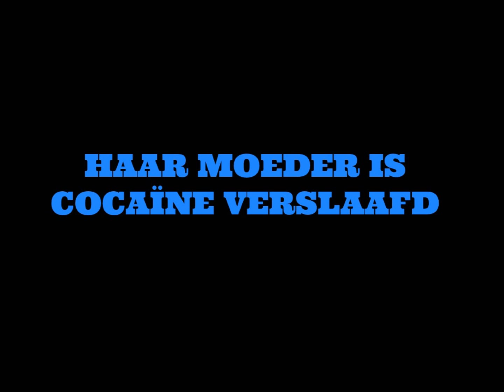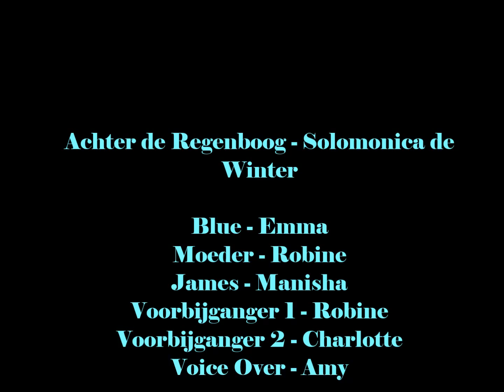Achter de Regenboog - Solomonica de Winter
Boek trailer van het boek 'Achter de Regenboog - Solomonica de Winter'

bij: Charlotte, Emma, Manisha, Amy,(H4B) & Robine (H4F)